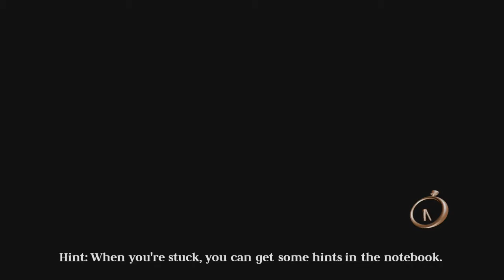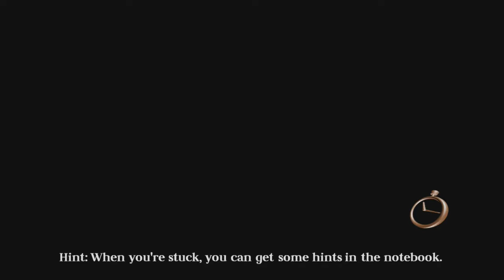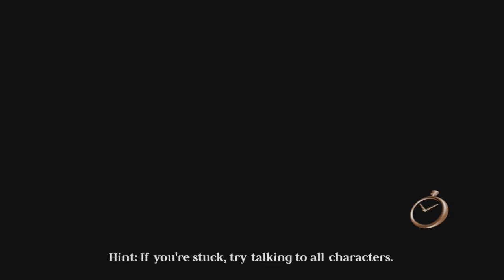The Raven: Legacy Of A Master Thief Playthrough | Part 6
Welcome back to The Raven: Legacy Of A Master Thief!

What is The Raven: Legacy Of A Master Thief?

The Raven: Legacy of a Master Thief is an episodic point-and-click adventure video game developed by King Art Games.

The gameplay incorporates elements of stealth and detective work. It includes some cross-genre gameplay standards such as lockpicking doors and gathering key items. It also includes a point system, which serves as a ranking system and can be used to unlock new areas of the map. One of its main gameplay elements is puzzle solving.